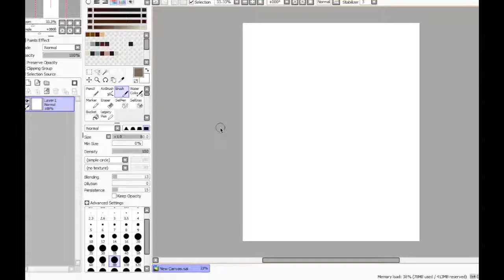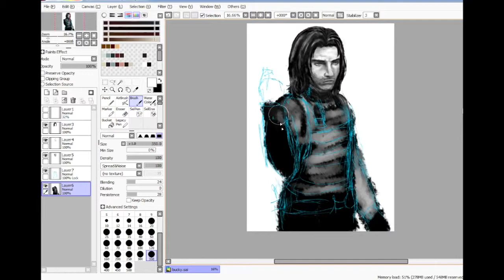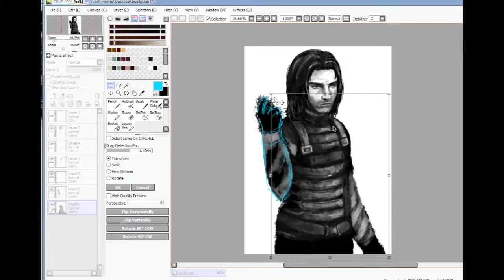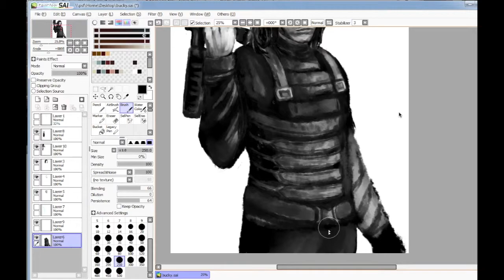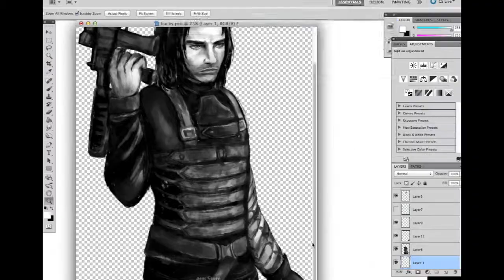Captain America: Winter Soldier - Bucky Barnes Speed Drawing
My first drawing video that I bothered to record. I don't usually draw realistic paintings, but for some reason I felt like doing it this time. Mostly because I wanted to capture Sebastian Stan's beauty... yeah.

Realistic paintings are a pain in the ass, so this took me 5 hours to do. I used mostly Paint Tool SAI for the drawing, and Photoshop for the coloring at the end. I have a Mac, so if you're wondering how I was able to use tablet pressure sensitivity for SAI when it only works on PCs, that's because I run Parallels and I have Windows 7 installed onto my Mac.

Anyways, enjoy. Music is called "Countdown" and it's from the Captain America: The Winter Soldier soundtrack.